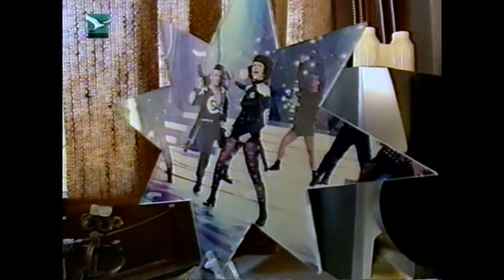Saskia & Serge bij "De 12e Provincie"